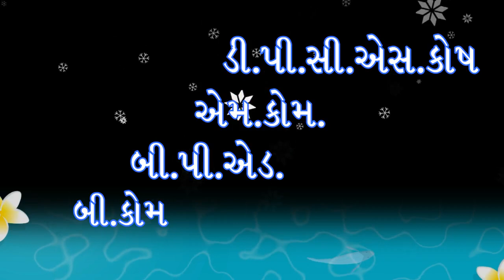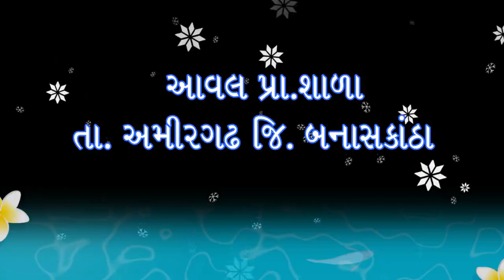Happy Retirement life Chandubhai